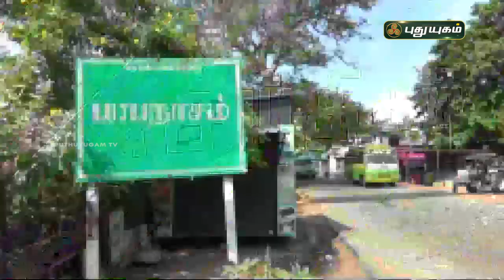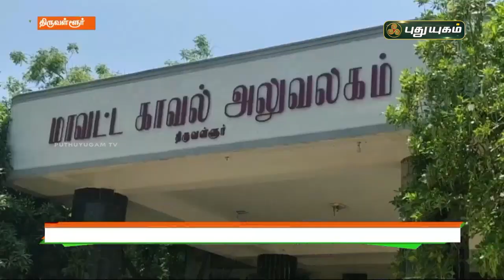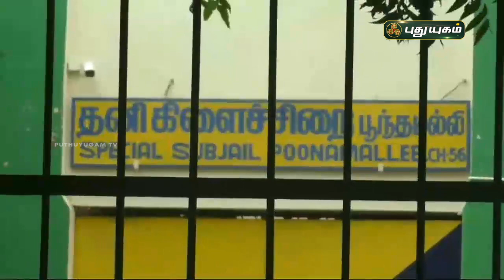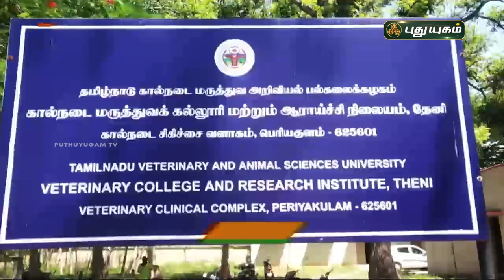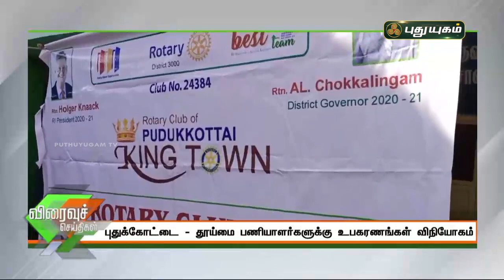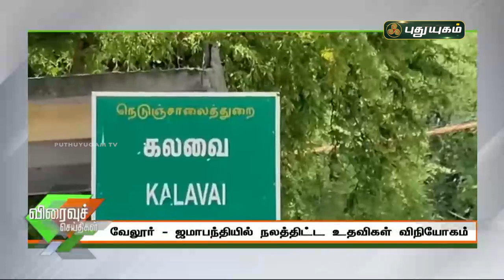புதுயுகம் விரைவுச் செய்திகள் | 10 AM Speed News | 07/07/2021